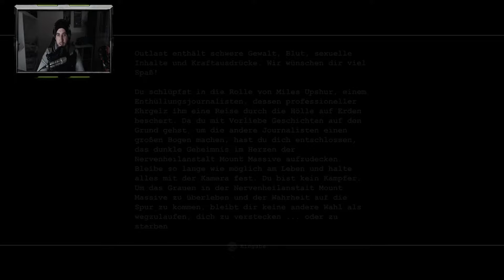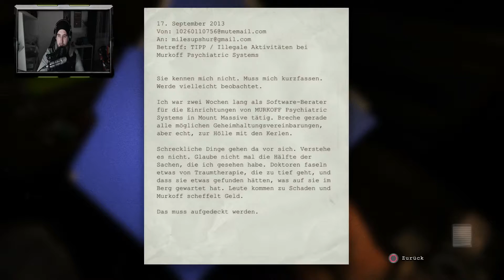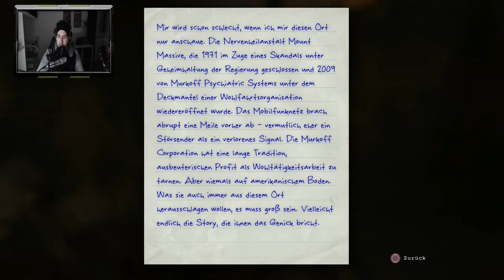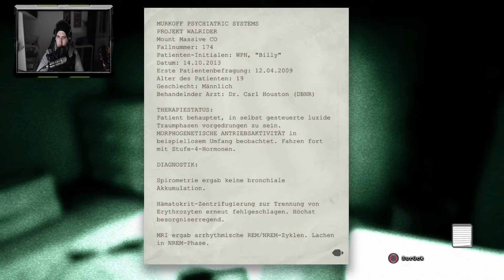OUTLAST [FACECAM EDITION] - Part 1: Besuch in der Nervenheilanstalt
Let's Play OUTLAST [FACECAM EDITION] - Part 1: Besuch in der Nervenheilanstalt

[ Deutsch/German | 1080@60FPS | PS4 | Blind | Facecam ]

Wenn euch das Video gefällt, dann gebt mir doch bitte ein Like und abonniert kostenlos mein Kanal „Gaming Dan“ Vielen Dank für euren Support und eure Unterstützung und ganz viel Spaß auf meinem Kanal!

ALLGEMEINE INFORMATIONEN ZUM SPIEL:

Das Mount Massive Asylum (Mount-Massive-Asyl) in den abgelegenen Bergen von Colorado birgt furchterregende Schreckmomente. Die Einrichtung für psychisch Kranke, die lange Zeit verwaist war, wurde vor Kurzem vom Forschungs- und Wohltätigkeitszweig der transnationalen Murkoff Corporation wiedereröffnet und arbeitet streng geheim - bis jetzt!

Der unabhängige Journalist Miles Upshur erhält einen anonymen Tipp und verschafft sich heimlich Zugang zur Einrichtung. Was er dort entdeckt, bewegt sich auf einem entsetzlich schmalen Grat zwischen Wissenschaft, Religion, Natur und etwas komplett anderem. Einmal in der Anlage, muss er die schreckliche Wahrheit über Mount Massive aufdecken, um seinem Gefängnis jemals wieder entkommen zu können.

Outlast bietet wirklich atemberaubenden Survival-Horror und zeigt einmal mehr, dass die schlimmsten Monster dem menschlichen Gehirn entspringen. Bist du bereit?